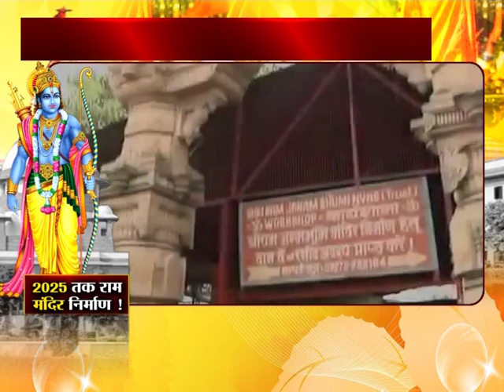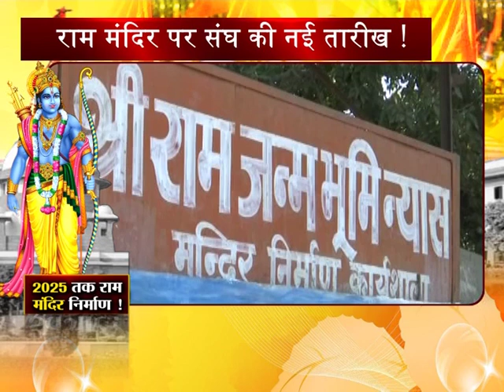RAM MANDIR SPL PROGRAM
नमस्कार स्वागत है आपका हमारी खास पेशकश में... हिंदुस्तान में राम मंदिर का मुद्दा आग में घी की तरह काम करता है. जिसकी आंच ने ना जाने कितने सियासी दिग्गजों को झुलसा दिया. मौसम चुनावी है ऐसे में नेताओं के मुंह से राम-राम आम हो गया है. मामला सालों से सुप्रीम कोर्ट में है और सुनवाई 29 जनवरी को होगी. लेकिन इस पर बयानों का सिलसिला लगातार जारी है. राम मंदिर को लेकर संघ ने 2025 की नई तारीख पेश की. जिसके बाद इस पर एक बार फिर नए सिरे से बहस शुरू हो गई है.